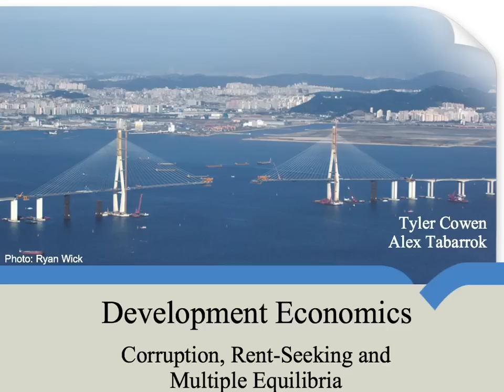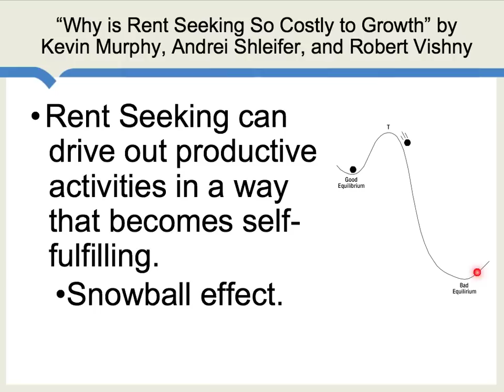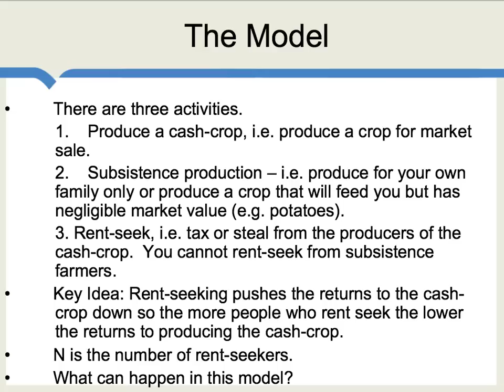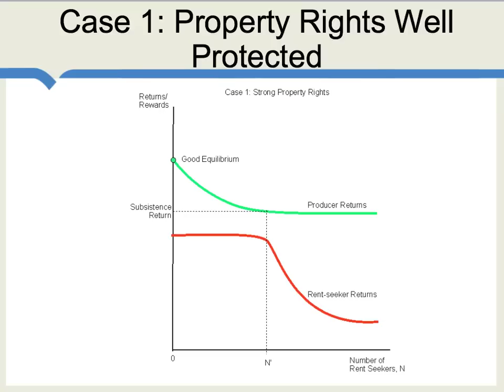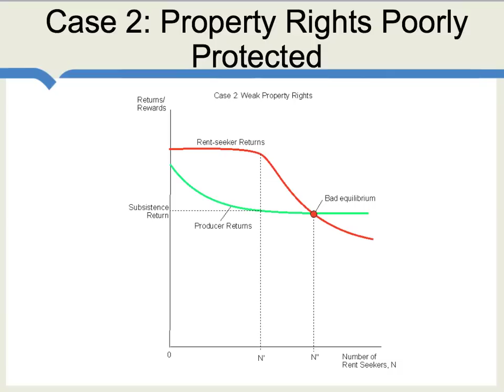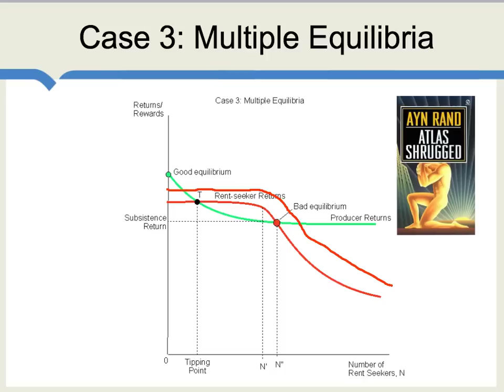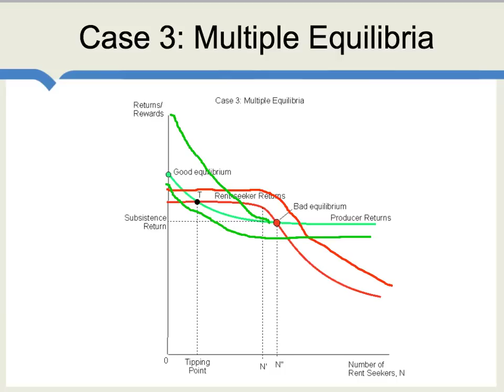Corruption, Rent Seeking and Multiple Equilibria